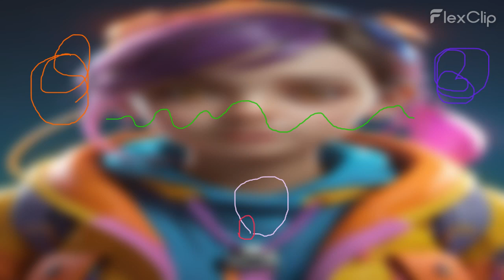Flute: Colorful Girl